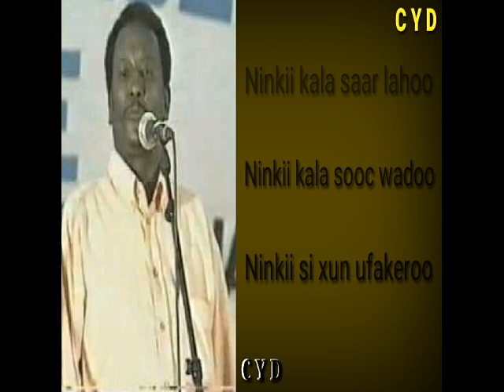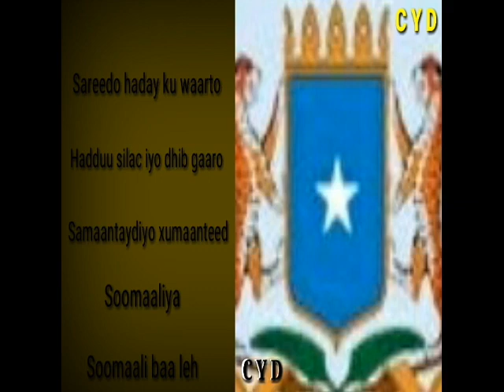Soomaaliya soomaali baa leh Lyrics Cabdi tahliil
LYRICS

Ninkii kala saar lahoo
Ninkii kala sooc wadoo
Ninkii si xun ufakiroo

Ninkii kala saar lahow
Ninkii kala sooc wadow
Ninkii si xun ufakirow

Aday taladii ku seegtooo
Sidaad moodaysay maahee
War hooy Soomaliya soomaali baa leh

Sareedo haday ku waarto
Hadduu silac iyo dhib gaaro
Samaantayda iyo xumaantayda